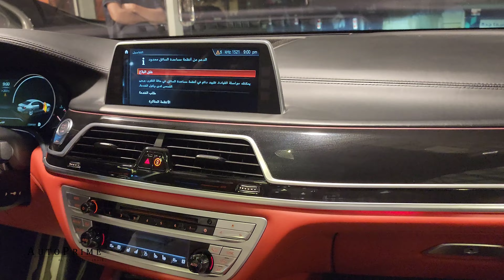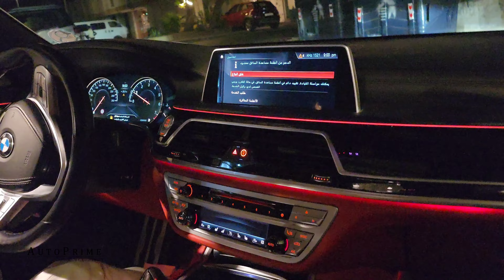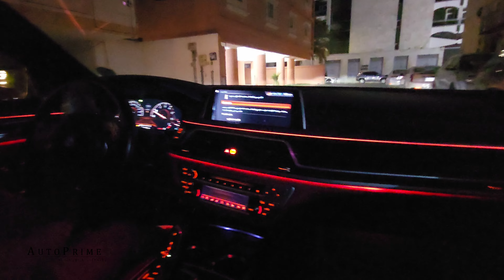സൗദിയിലെ അവസാന രാത്രിയിൽ സൈദ് ഭായിയുമായി ബിഎംഡബ്ല്യൂ 7 സീരിസിൽ ഒരു ചെറിയ യാത്ര BMW 7 Series